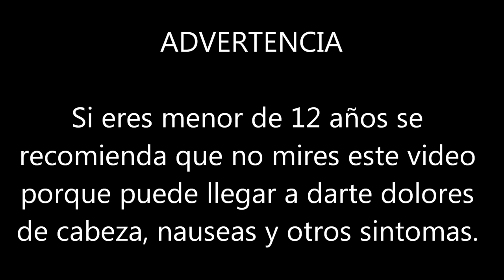Pokemon Pueblo Lavanda Version Japonesa (Original)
Esta es la canción original Japonesa del juego, como ya dije a hacerle caso a las advertencias.